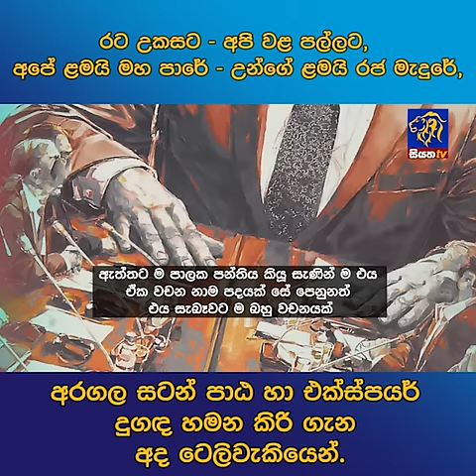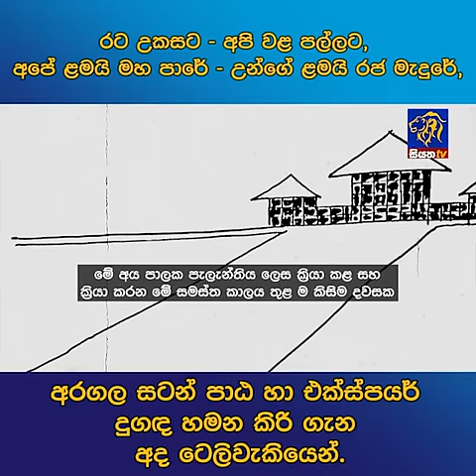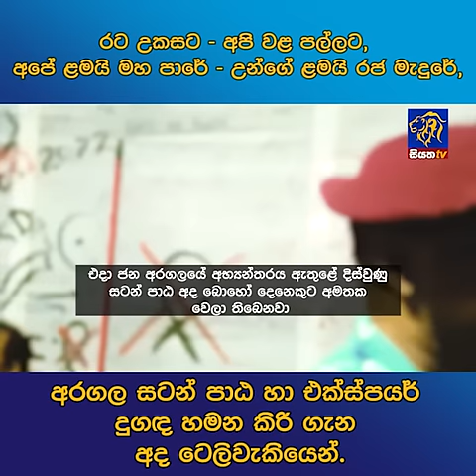රට උකසට - අපි වළ පල්ලට,අපේ ළමයි මහ පාරේ - උන්ගේ ළමයි රජ මැදුරේ,| Siyatha News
රට උකසට - අපි වළ පල්ලට,අපේ ළමයි මහ පාරේ - උන්ගේ ළමයි රජ මැදුරේ, අරගල සටන් පාඨ හා එක්ස්පයර් දුගඳ හමන කිරි ගැන අද ටෙලිවැකියෙන්.| Siyatha News